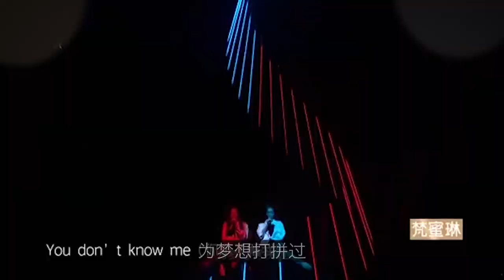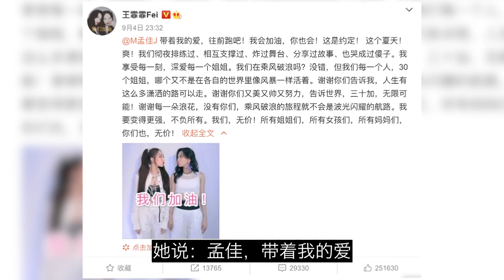乘风破浪的姐姐收官成团，俩姐姐“一上一下”哭上热搜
9月4日晚，《乘风破浪的姐姐》终于收官了！姐姐们成团之夜，名单公布，宁静、万茜、孟佳、李斯丹妮、张雨绮、郁可唯、黄龄7人正式成团。说实在的，小编看到这个名单之后，其实是相当惊讶。说好的积极向上，勤学苦练的蓝莹莹呢？说好的直男女神金晨呢？连大家一直看好的王霏霏和孟佳这一对“重燃女团之魂”的组合也被硬生生地拆散了！为什么王霏霏落选呢？难道说，她的人气真的不如郁可唯？